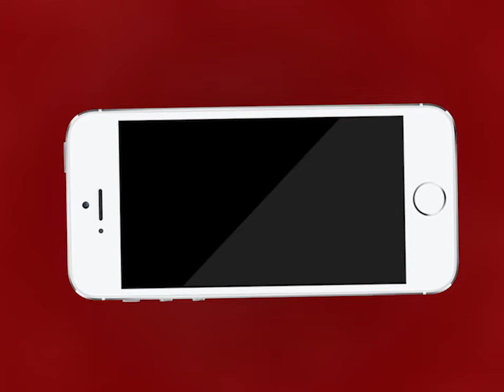AJMER NEWS | राजस्थान में नर्सेज का गांधीवादी तरीके से विरोध प्रदर्शन | MTTV INDIA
राजस्थान में नर्सेज का गांधीवादी तरीके से विरोध प्रदर्शन
अंतर्राष्ट्रीय नर्सेज दिवस पर पदनाम केंद्र के अनुसार नहीं करने पर नर्सेज में गहरा रोष
नर्सिंग स्टाफ ने काली पट्टी और ब्लैक मास्क लगाकर विरोध करते हुए  की सेवा की
चार मांगो को लेकर हो रहा है विरोध